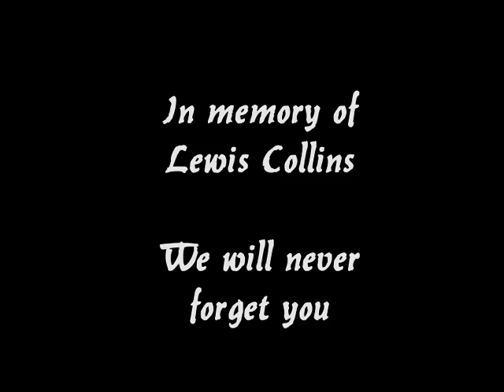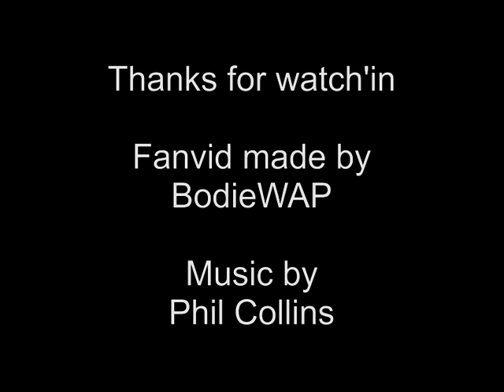R I P Lewis Collins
Fanvid. I'm shocked.Have no words, so sad. My condolation to his Family.
A Hero of my teenage time is dead. But you will be in my heart,forever. RIP my dear.